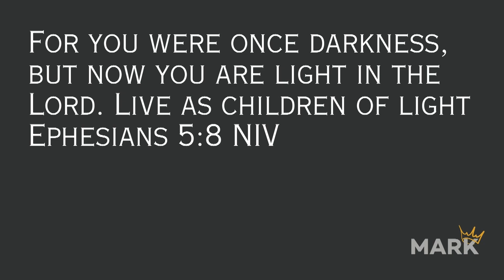Mark 4:21-25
Pastor Chet Reid, May 26, 2024